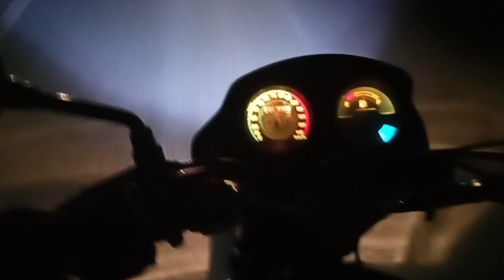BAHRAICH MELA 2022 || बहराइच का मेला 2022 || PART 1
Hello friends
                   Bahraich mela 2022

Dargah Sharif Mela Bahraich Uttar Pradesh
मैं आल बहराइच, बहराइच क्राइस्ट: ट्रू एआरटी यू ज़िक चे ऑल, एस्टफ्रेन अगस्त हर हेट मिग (मसूद गाज़ी) क्राइस्टस (गाज़ी मियां की दरगाह) ... गाज़ी मियां को बाले मियां, बाला पीर, पीर बहलिम और गजान के नाम से भी जाना जाता है।  दुल्हा हालांकि उनका असली नाम सैयद सालार मसूद है।  गाज़ी सैय्यद सालार साहू सैयद सालार मसूद गाज़ी तस्वीरें सुहेलदेव पत्नी सैयद सालार मसूद गाज़ी हिंदी में इतिहास सुहेलदेव इन हिंदी गाज़ी सरकार छवि सुहेलदेव की किंवदंती गाज़ी मिया की शादी बहराइच, दरगाह, बहराइच समाचार, बहराइच दरगाह मेला